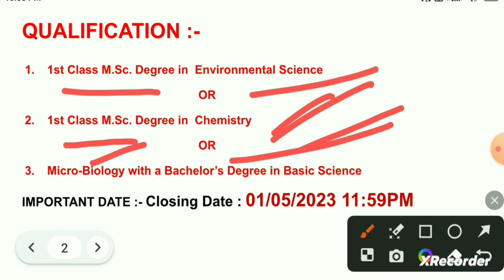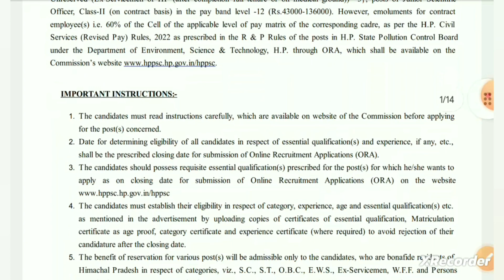HP State Pollution control board Recruitment 2023 | HPPSC Recruitment 2023 | govt jobs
This video is about HPPSC RECRUITMENT 2023. In this video  @jobsaffairs  channel provide full information about latest job in Himachal Pradesh State Pollution Control Board . So watch the video for full information.

1. Polity MCQs series Part -1 please watch 🙏